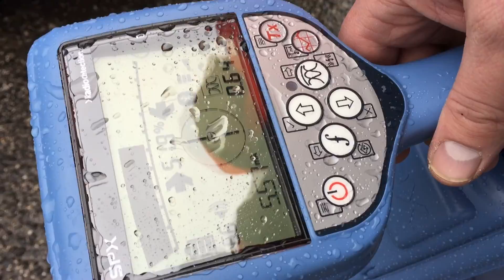Test IP65 na RD8100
Testovanie zvýšeného krytia IP65 na novom lokátore RD8100.